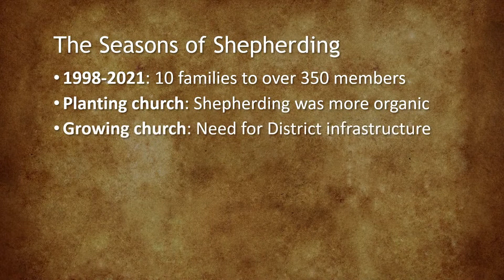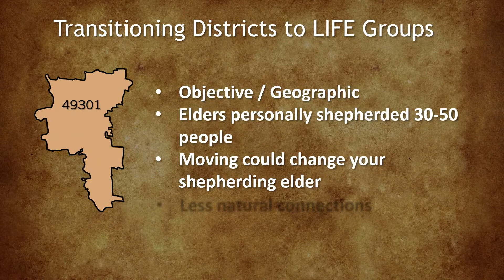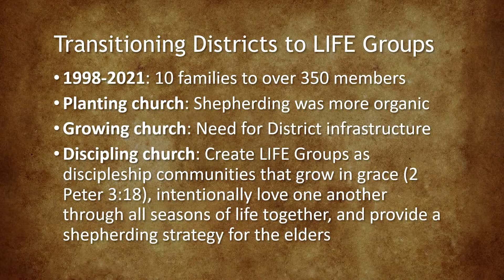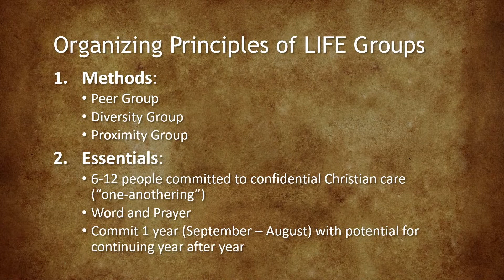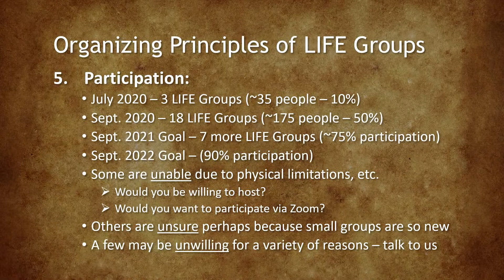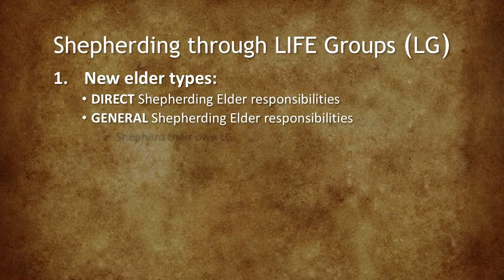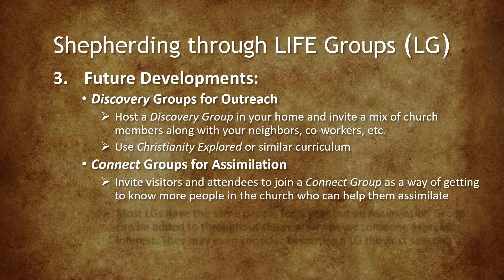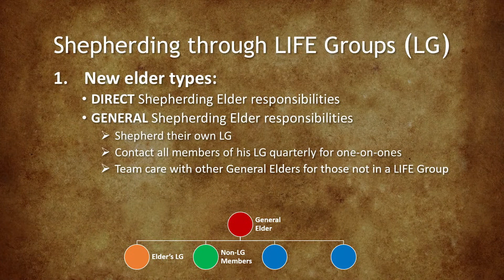The Transition to LIFE Groups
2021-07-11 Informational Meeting